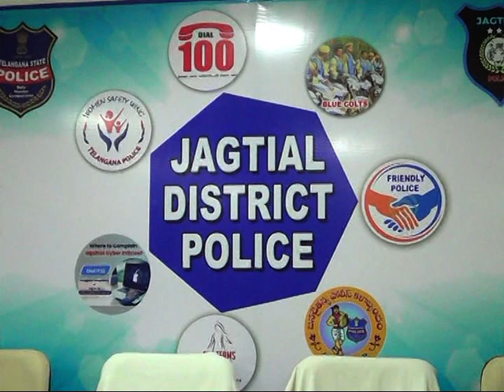శ్రీ ఛానల్ న్యూస్ || Sri Channel News || Today News